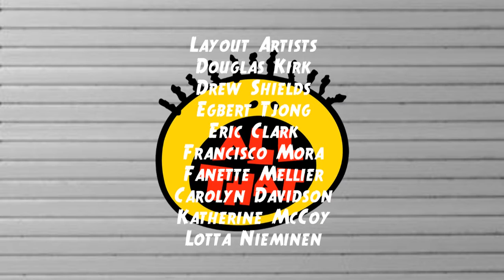All That: The At Home 4th of July Special Credits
Greenroom: Saluting the Troops
Showtime with Carl: Carl's 4th of July Fiesta!
Vital Information for Your Quarantined Life w/ Leni Loud
Quarantined French with Pierre Escargot
Scooby Doo's 4th of July Party
Friends: The One with The Fireworks
Everybody Loves Lincoln: The Ferguson Family Dinner
Closing Monologue: A message to the military